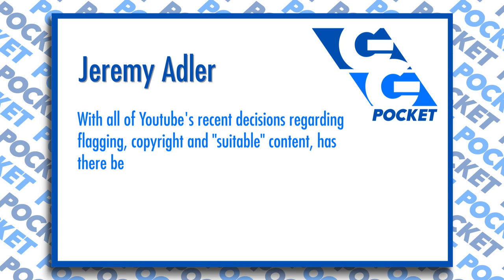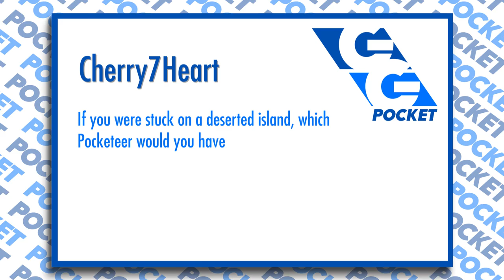Copyright and Companions - Ask Pocket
NichBoy tackles questions about copyrighted material and who he would take on a romantic trip to a deserted island.

Want to chat to other Pocketeers?

-- FOLLOW POCKET --